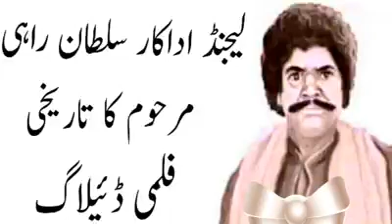Legend actors sultan rahi ka thareki filmi dialogue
لیجنڈ اداکارہ سلطان راہی کا تاریخی فلمی ڈائیلاگ